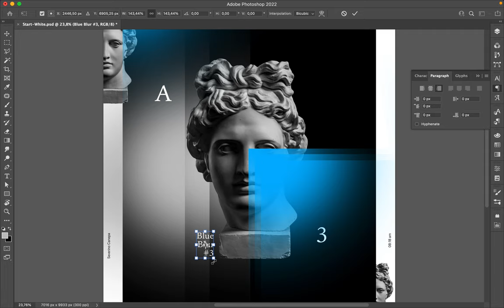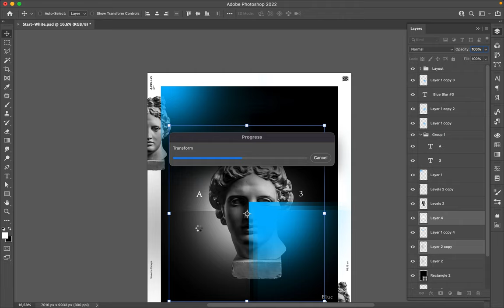Poster Speed Art 1044 Blue Blur 3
It is the third version of the mini-series Blue Blur.